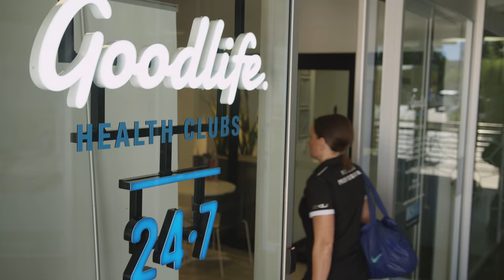Kickstart Your Career | Become a PT at Goodlife Health Clubs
Meet Fitness Professional Michelle. Discover how a passion for health and fitness inspired Michelle to kickstart her career with Goodlife Health Clubs. Think you’ve got what it takes?